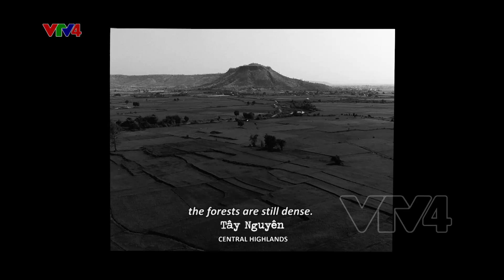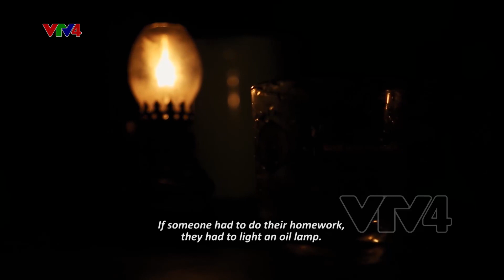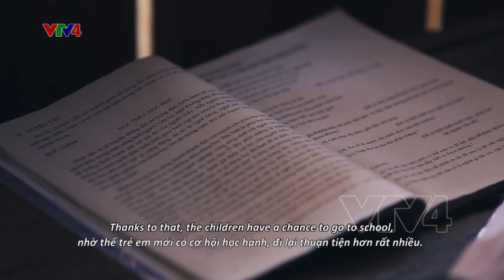Chuyện làng Lơ bơ - Đảm bảo cuộc sống người Dao ở Tây Nguyên (English subtitles)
Trước đó, từ năm 2009, các hộ dân người Dao này từ các tỉnh phía Bắc di cư tự do vào các vùng núi, sâu xa của huyện Kông Chro để làm ăn, sinh sống. Ngoài những gia đình có điều kiện mua nhà, đất để ổn định cuộc sống, còn lại hàng chục hộ dân vì điều kiện kinh tế khó khăn phải ở lại trên nương rẫy, lang thang đi làm thuê kiếm sống, con cái không được đến trường, đời sống vật chất khó khăn, thiếu thốn…

Năm 2018, tỉnh Gia Lai đã phê duyệt Dự án đầu tư bố trí dân di cư tự do làng Lơ Bơ, xã Chư Krey, huyện Kông Chro cho 43 hộ dân người dân tộc Dao với kinh phí 3,7 tỉ đồng trên diện tích 2,7 ha.

Nhờ vậy, bà con người Dao nay đã có chỗ ở ổn định, có điện thắp sáng, đường bê tông đến tận ngõ xóm, con cái được đến trường học chữ. Do có những nét văn hóa riêng nên tại khu tái định cư này, 43 hộ dân người Dao cũng được chính quyền tỉnh Gia Lai xây dựng một nhà văn hóa để sinh hoạt cộng đồng. Điều vui nhất của bà con người Dao nơi đây là đã hòa nhập được với văn hóa dân tộc Bahnar địa phương, hòa thuận, đoàn kết cùng nhau phát triển.